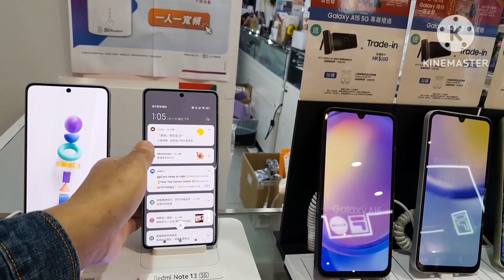V city Mall Tuen Mun hongkong